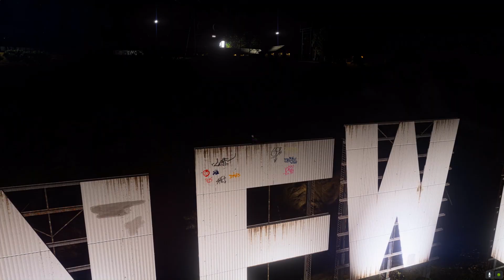THE JOKER SHOW SET TRAILER 1080P 60FPS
JUST A LITTLE TRAILER SHOWING OFF THE JOKER SHOW SET